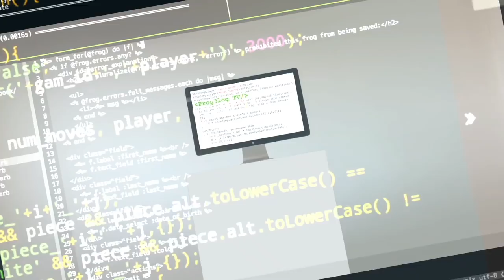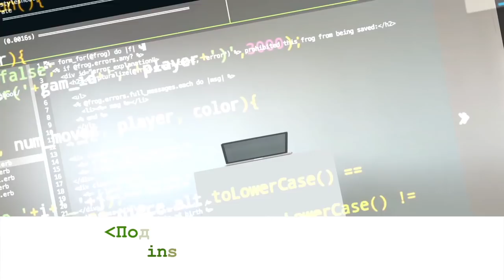Программист из Booking о работе и жизни в Амстердаме | Странные собеседования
Продолжение интервью с Владимиром Ореховым. Программист  работает в Booking.com и живет в Амстердаме.

Тайминг:
00:00 – анонс темы видео – программист в Амстердаме
00:30 – поиск работы в Амстердаме, критерии программиста Владимира Орехова
01:20 – собеседование в банке для программиста в Амстердаме
03:00 – собеседование в Booking.com
07:45 – отношение к алгоритмическим задачам героя выпуска
09:35 – культура компании Booking.com
11:44 – коммуникация с коллегами: есть ли общение вне офиса?
11:32 – планы на карьеру: куда развиваться программисту?
15:07 – типичный рабочий день программиста из Booking.com
17:10 – Хватает ли на жизнь программистам в Амстердаме: сколько остается от зарплаты после ежемесячных трат
18:58 – Амстердам как место для жизни
22:15 – Комфортно ли жить в Амстердаме экспату без знания голландского языка
23:50 – Советы для программистов, которые хотят переехать в Амстердам

-визовые вопросы,
-способы поиски работы в США,
-прохождение собеседований,
-составление резюме,
-заполнение LinkedIn-профиля,